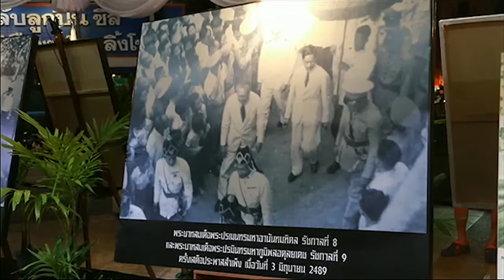ข่าวเช้าวันหยุด ประชาชนนับหมื่นร่วมงานเยาวราช 27 พ.ย 59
สมาคมหอการค้าไทย-จีน ร่วมกับผู้ประกอบการร้านค้าร้านอาหารย่านเยาวราช จัดกิจกรรม "ในหลวงในดวงใจชาวไทย-จีน" เพื่อถวายความอาลัยแด่พระบาทสมเด็จพระปรมินทรมหาภูมิพลอดุลยเดช ขณะที่ร้านค้าตลอดถนนเยาวราชกว่า 300 ร้าน ได้ออกร้านเปิดให้รับประทานฟรี เพื่อถวายเป็นพระราชกุศล ซึ่งมีประชาชนไปร่วมงานอย่างคับคั่ง

รายการข่าวเช้าวันหยุด เสิร์ฟข่าวสารความเคลื่อนไหว ออกอากาศ ทุกวันเสาร์-อาทิตย์ ทางช่อง 3HD เวลา 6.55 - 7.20 น. ดูรายการย้อนหลังได้ที่ หรือทาง Facebookhttps